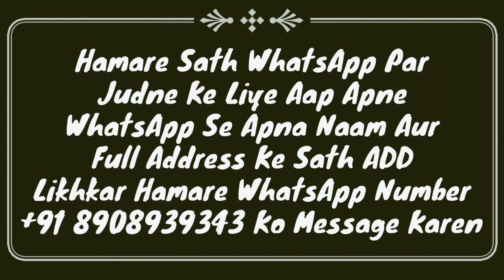Hadees Ka Sabaq Part 22 | Wazu Me Ungli Ka Khilal | Tirmizi Sharif Ki Hadees | Wazu Ke Masail | MARB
Wazu me ungli ka khilal karne ka bayan hai tirmizi shareef ki hadees ki video hai yani hadees ka sabaq part 22 by Hazrat maulana Abdullah sahab qasmi shaikhul hades jamia markazul uloom sungra MARB Deeni Malumaat YouTube Channel

2⃣ WhatsApp Par Ham Se Judne Ke Liye Aap Apne WhatsApp Number Se Hamare WhatsApp Number Ko Apna Naam Aur Mukammal Adress Ke Saath Add Likh Kar SMS Send Karen,

3⃣ Koi Sawal Yani Masla Masaail Puchna Ho To Aap Comment Ke Zarya Puch Sakte Hain Ya Mufti Sahab Ke Number Par Call Kar Ke Puch Sakte Hain,

4⃣ Channel Ke Bare Mein Kuch Batana Ho Ya Aap Apni Video Dalna Chahte Hain To Rabta Kar Sakte Hain,
🌎MARB🌎
Channel By :- Mufti Abdur Rahman Banahara
Full Adress:-